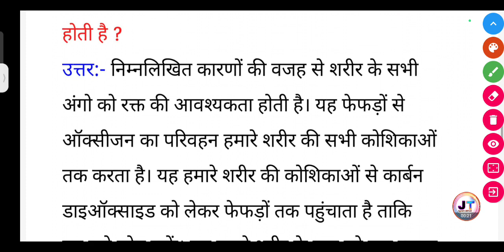शरीर के सभी अंगों को रक्त की आवश्यकता क्यों होती है?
शरीर के सभी अंगों को रक्त की आवश्यकता क्यों होती है? || sharir ke sabhi angon ko rakt Ki avashyakta kyon hoti hai